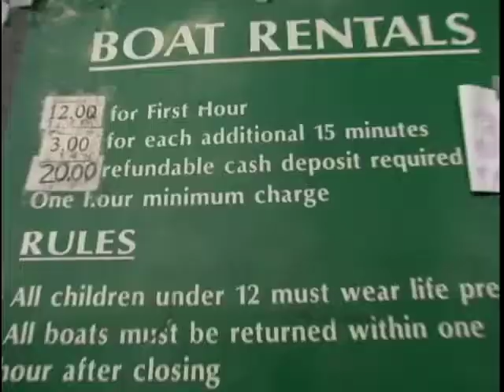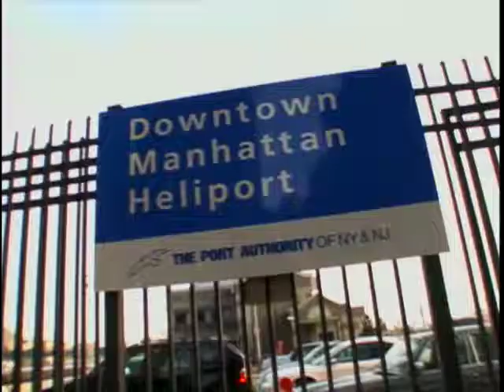Opportunity Knocks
Sandra from New Morning gathers some senior citizens to go boating in Central Park, ride a carousel, and take a helicopter ride over Manhattan.